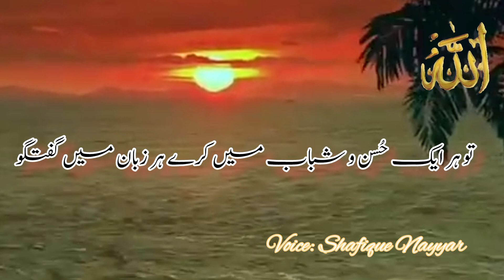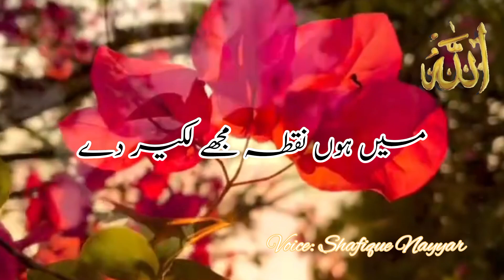Heart Touching Kalam|Mere Dil Main Tu|New Hamd 2004|Muzzfar Warsi|Shafique Nayyar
Mere Dil Main Tu Mere Lab pay Tu
kalam e Muzffar warsi
voice : Shafique Nayyar

At this channel you get the best poetry by the best poets of India and Pakistan. You are updated with Islamic events and Pakistan celebrating days. You learn much about the many important discussion about the new and modern videos.

Post your favorite poet name in comment